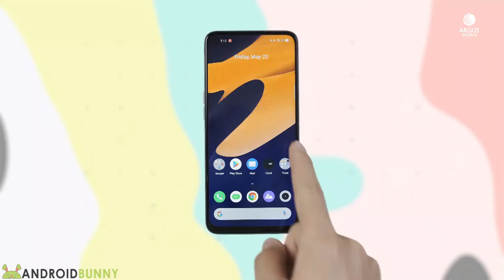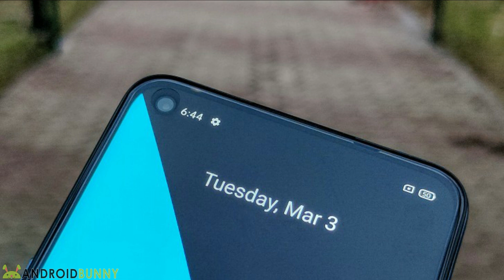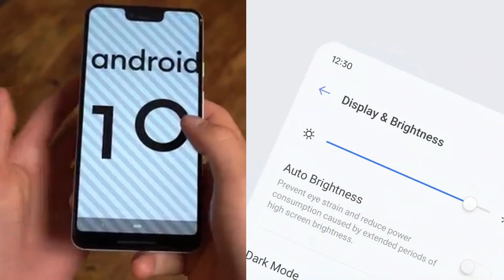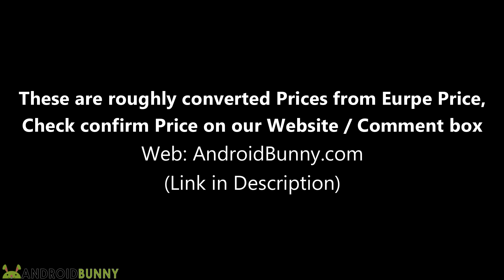Realme 6s Price, Specifications, Launch Date, Trailer - Price in Philippines, Malaysia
In the launch event of Realme X3 Super Zoom on May 26th, The Realme has announced a new smartphone under 6 series in Eurpe called Realme 6s and it has some really impressive specifications with an affordable price including 48MP Quad Camera and Helio G90T SoC and in this video, we include all the Realme 6s Specs, as well as Realme 6s Price in Philippines, Realme 6s Price in India, Realme 6s Price in Malaysia, Realme 6s Price in Pakistan, Realme 6s Price in Bangladesh, Realme 6s Price in Indonesia, Remember these all are the Realme 6s confirm specifications.

The Realme 6s features a 6.5 Full HD+ IPS LCD Display with 90Hz refresh rate containing a hole punch for 16 MP selfie camera and 48MP Quad Camera on the rear with Ultrawide, Macro and depth lenses, and the device has powered by MediaTek Helio G90T SoC under the hood paired with 4 GB LPDDR4X RAM & 64 GB UFS 2.1 storage and having a 4,300 mAh battery, check out full details and wallpapers of Realme 6s on our website.

                   Video Highlights
00:00 Introduction
00:58 Display
01:21 Camera
01:54 Performance
02:16 Network & Connectivity
02:37 Security & OS
02:59 Colors
03:11 Battery
03:26 Price & Launch

                   Follow on other Social Profiles